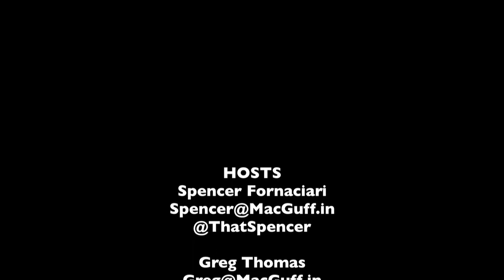DVD Rundown 10-1-2013 - The MacGuffin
Spencer Fornaciari and Greg Thomas of The MacGuffin give their DVD rundown for October 1st, 2013. In this episode they discuss The Croods, The Wizard of Oz, Magnum P.I. and This Is The End.